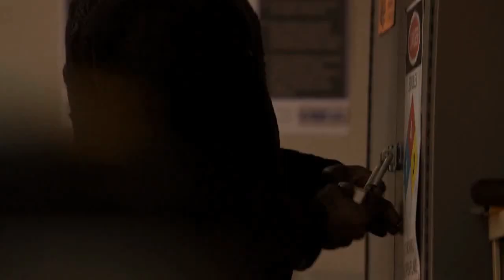Justified - Mine Robbery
S02 E05, Cottonmouth.